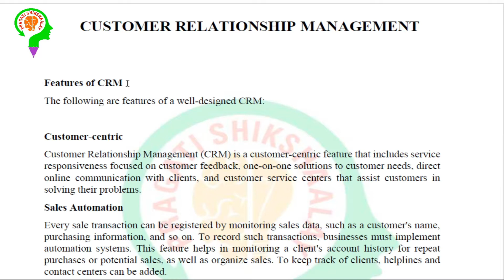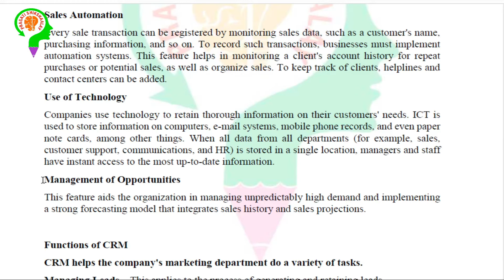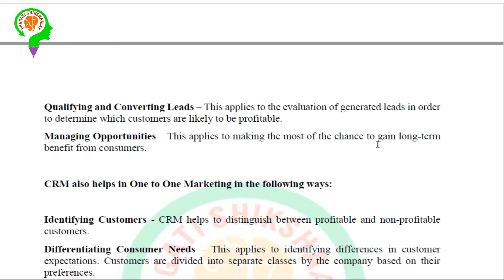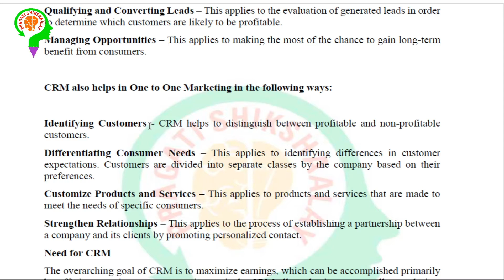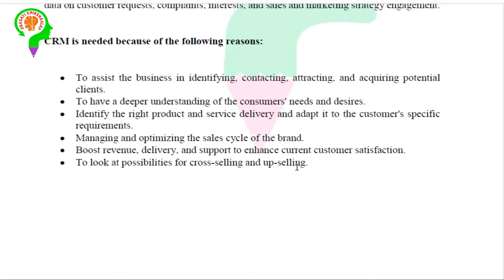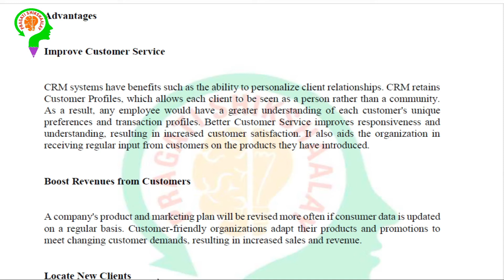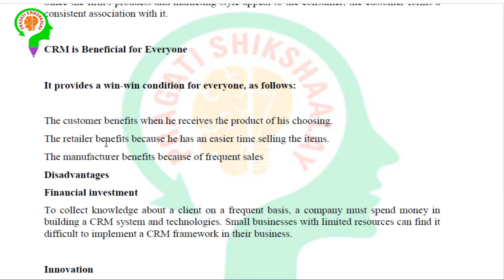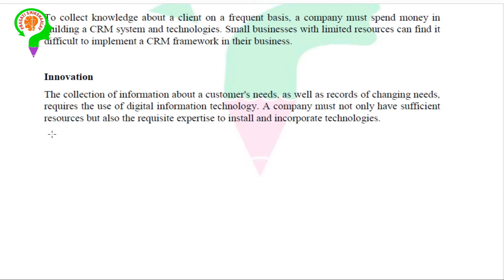Customer Relationship Management (Class - 3)| DFCCIL Recruitment 2021| Pragati shikshaalay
This vedio is about  Customer Relationship Management

RAILWAY DFCCIL Recruitment 2021, Dedicated Freight Corridor Corporation of India Limited (DFCCIL.) invites online applications for the post of Junior Manager, Executive and Junior Executives in various disciplines. Moreover, many graduates are eligible to apply for DFCCIL Recruitment.